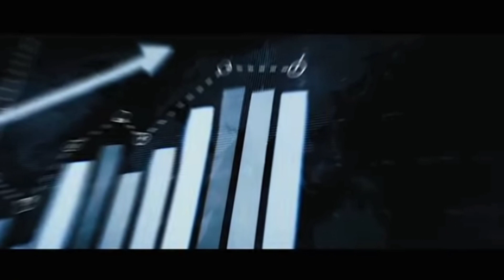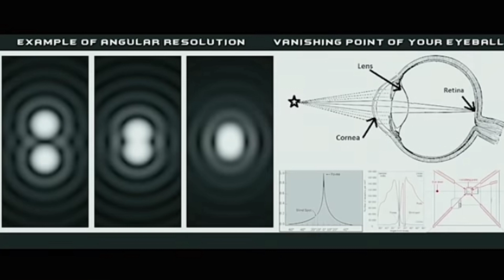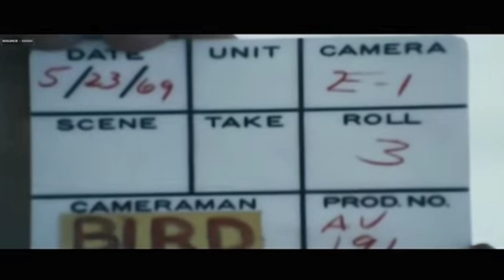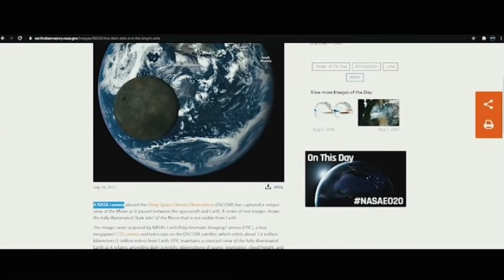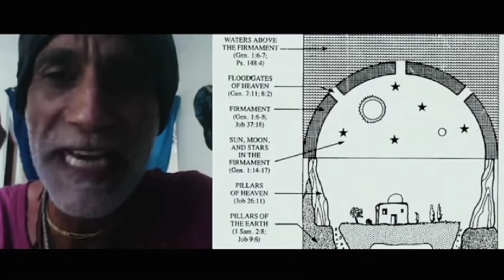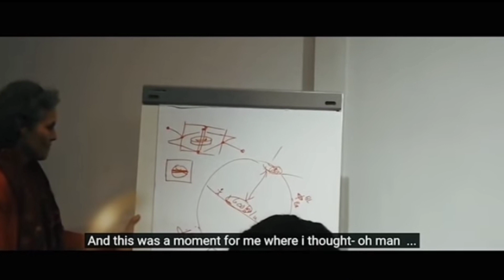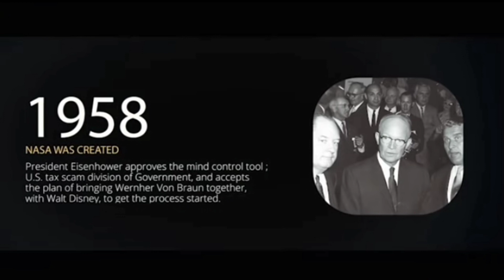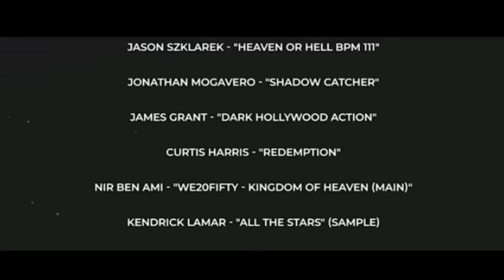LEVEL (2021 Full Documentary PG Version)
Credits: Hibbeler Productions